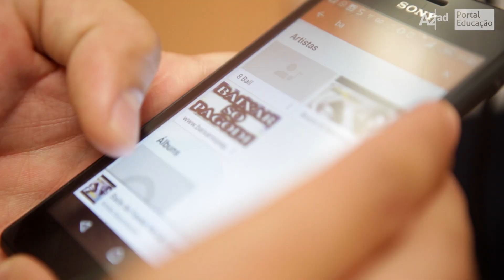Grêmio Estudantil transforma o olhar de alunos em escola da rede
Rádio escolar  é uma das atividades de alunos gremistas na E.E.
Alexandre Von Humboldt.